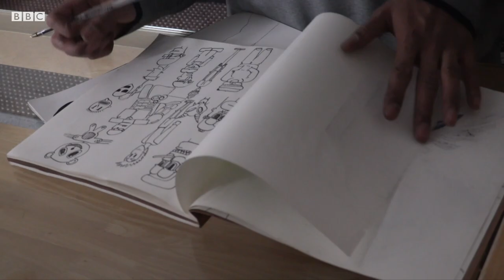From sleeping on the streets to designing for Ted Baker - BBC London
Less than a year ago Jamal Reilly was sleeping rough on the streets of London.

Now, the 20-year-old has been recruited as a designer for Ted Baker after his talents for drawing were spotted by a homeless charity.

Gem O'Reilly reports